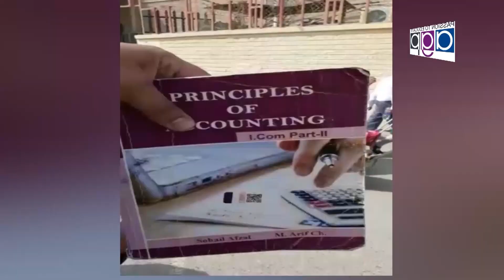Syed Azhar Abbas Shah President Siddique Trade Center Gulberg With Nizam Tv